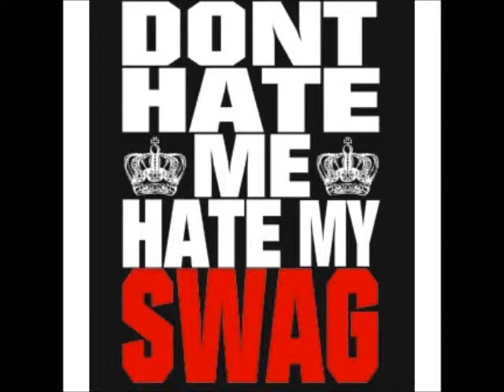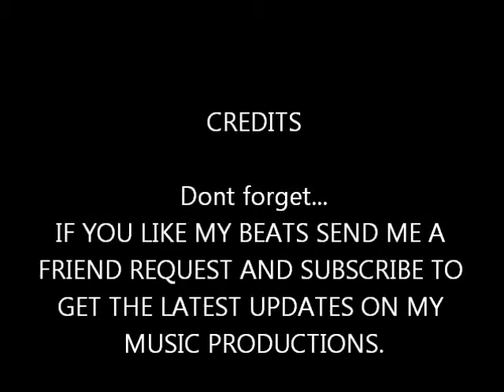Whats Pop'in-DJ Nasty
One of my newest mixes/beats. If you have a club create account be a fan of mine...if not create an account and do so if you like my beats. Any request or comments, feel free to express yourself.

ENJOY!!! XDD